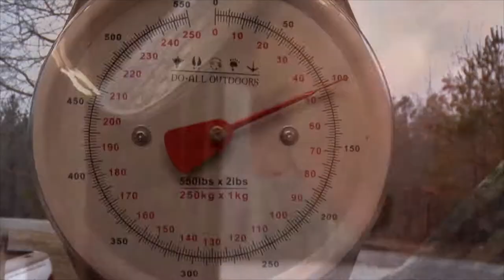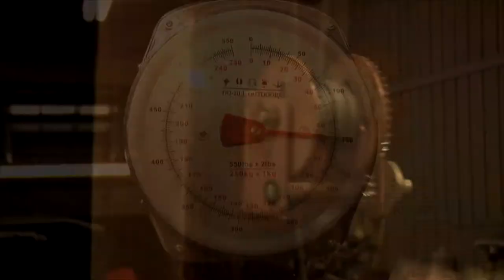In the Woods with Ron & Jerry - "Alabama Whitetail" PUR53005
In the Woods with Ron & Jerry episode PUR53005, "Alabama Whitetail" aired the week of 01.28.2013 on Pursuit Channel.  "Ron and Jerry hunt KARMA, Ron's home farm, in hopes of helping with Ron's deer management program."